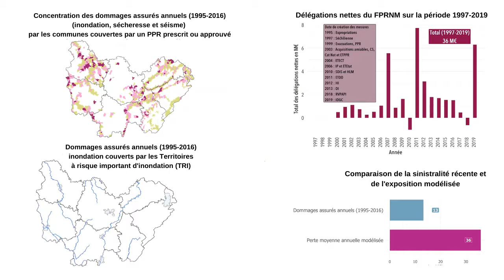Rapport régional Bourgogne-Franche-Comté | Bilan 1995-2019 | L'expertise CCR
Cette vidéo vous invite à découvrir le rapport régional Bourgogne-Franche-Comté co-écrit avec le ministère de la Transition écologique. Il a vocation à rendre compte de ce que le FPRNM ou "Fonds Barnier" a permis d'impulser depuis sa création. Il vise ainsi à mettre en perspective l'un des principaux pans de la politique de prévention des risques naturels au regard de l'exposition du territoire, des catastrophes passées et de celles à venir.

➽ Qui sommes-nous ?
CCR, entreprise détenue à 100 % par l’Etat, propose aux assureurs opérant en France des couvertures illimitées pour les risques à caractère exceptionnel. Les réassurances publiques  avec la garantie de l’Etat couvrent les risques de catastrophes naturelles dans le cadre du régime d’indemnisation et les risques d’attentats et d’actes de terrorisme.

➽ En tant que réassureur public, CCR a pour ambition de partager ses connaissances et son expertise en matière de catastrophes naturelles (inondation, sécheresse, séisme,...), changement climatique avec les pouvoirs publics, le marché de l’assurance pour maintenir l’équilibre financier du régime d’indemnisation des catastrophes naturelles au bénéfice de la collectivité et de contribuer à la prévention des risques naturels.

Nous serons heureux d'échanger avec chacun sur nos domaines d'expertise.